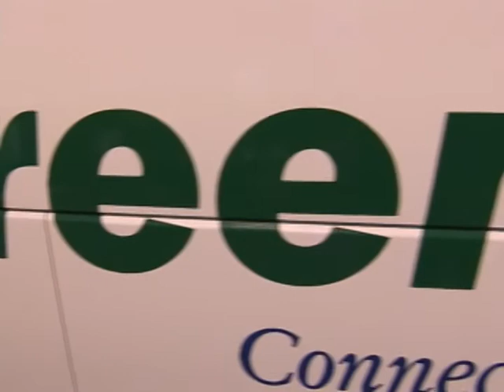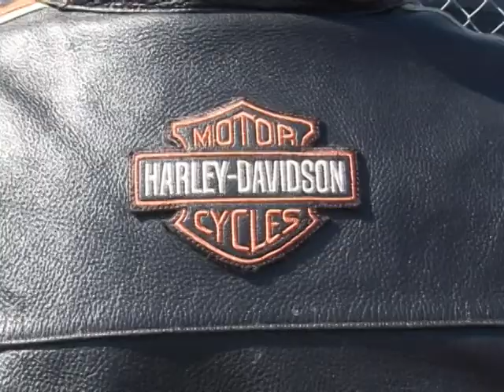Gordon King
Gordon King was a 2009 nominee for the City Manager's Award for Excellence in Greenville, South Carolina. Gordon serves as Garage Superintendent for the Greenlink garage (Public Works/Fleet Services). Here's a short bio highlighting Gordon's knowledeable, tireless service to Greenville's residents and visitors.